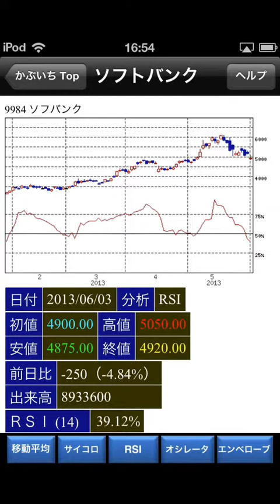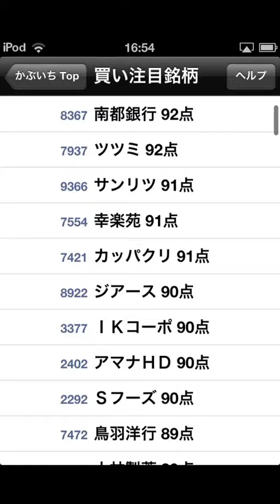iPhoneアプリ› ファイナンス› かぶいち